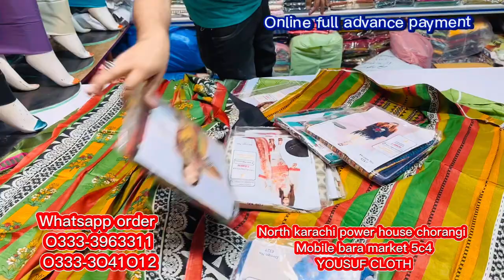Embroidered lawn eid collection pack of 3 ramzan shaban offer everyone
Ladies suit wholesale market in karachi, Ladies suit wholesale market in pakistan, Ladies suit wholesale market in faisalabad, Ladies branded suits wholesale karachi,
Bolton market karachi clothes, igbal cloth market bolton, Bolton wholesale market,
Gents suits in cheap price, Wholesale branded suits, Branded suits warehouse,
Branded suits factory leftover, branded suits wholesale market, Karachi wholesale cloth market, Wholesale market in pakistan,
Stitched suits wholesale, wholesale warehouse distributor,
Tariq road wholesale market, Hyderi bara market karachi,

wholesale market,blanket wholesale market, crockery wholesale market,wholesale market karachi, karachi market, wholesale market karachi.

Cotton
Silk
Lawn cloth
Retail